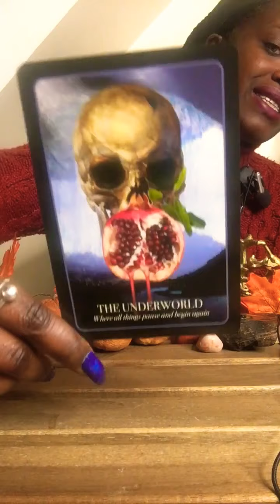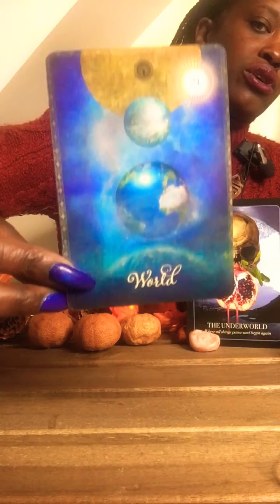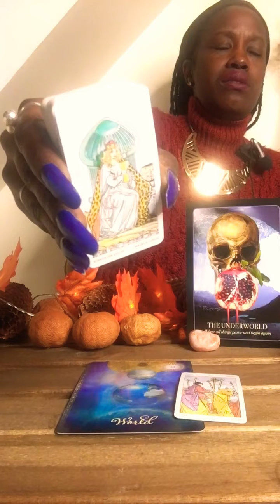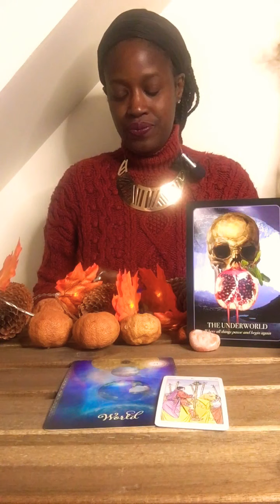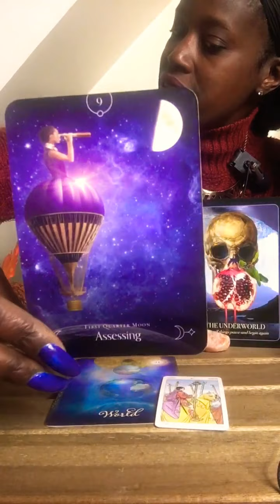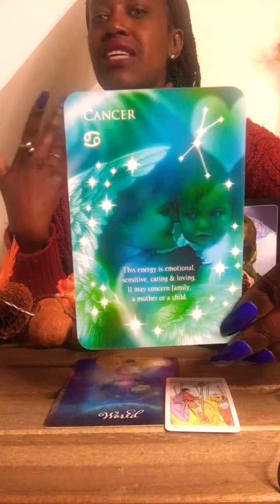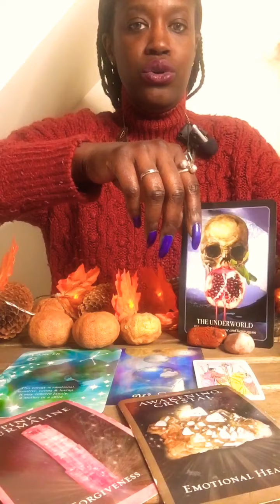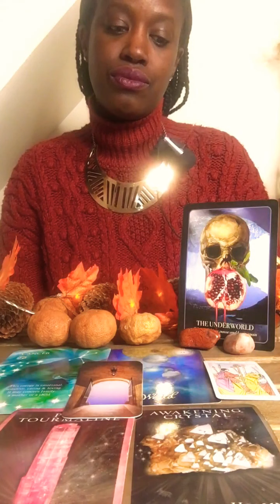LIBRA-VICTORY,FIREWORKS AND OH SOOOO MUCH ❤️!!! WOW!!!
LIBRA 2020 GENERAL